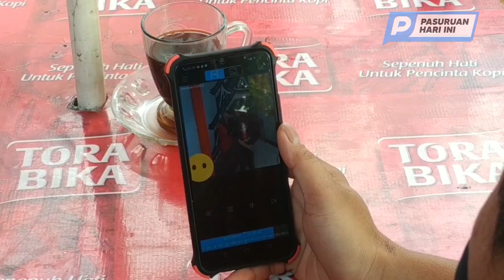Pria yang H4j4r Wanita di Resto Ditangkap Polisi